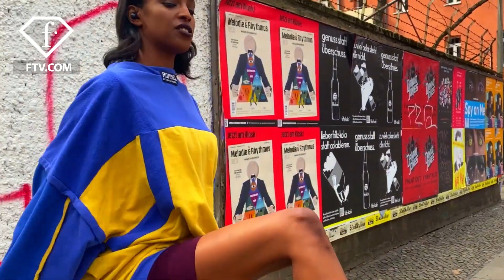Playful urban style by Rommel, MBFW Russia Fall/Winter 2021-22 | FashionTV | FTV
FashionTV Presents
Playful urban style by Rommel, MBFW Russia Fall/Winter 2021-22

You’ll certainly be amused with the fall/winter 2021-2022 collection of the German brand focused on the mix of denim and cotton. By combining textures the designers created oversized shirts and sweatshirts, loose-fitting trousers and mini shorts. The main technique of the collection is the combination of contrasting prints - a check and a strip.

FR21225122